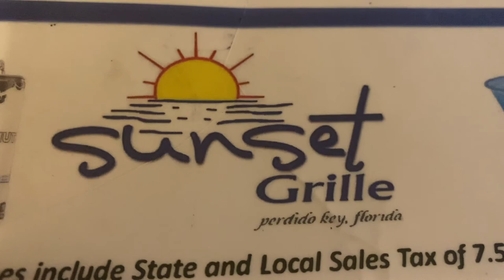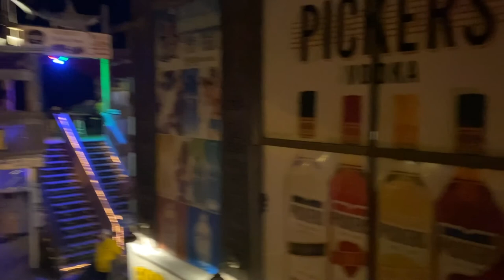Beautiful beach days in Perdido Key, Florida!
Hey guys, welcome back for another week of travel. This weeks vlog has us at our 34th campground, Perdido Key RV Resort, in (you guessed it) Perdido Key, Florida. We had an absolutely wonderful time relaxing on their beautiful beaches. Next week, we move to New Orleans!